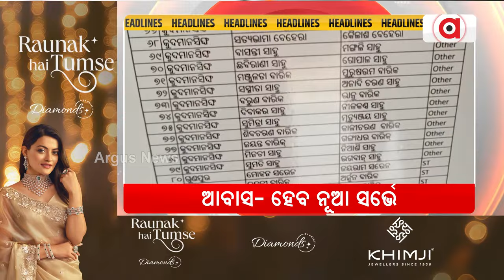Headlines 7 pm | ୧୨ ହଜାର ୧୫୬ କୋଟିର ଅତିରିକ୍ତ ବଜେଟ | 26 Nov 2024 | Argus News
+ `ଅପ୍ରସଙ୍ଗକୁ ପ୍ରସଙ୍ଗ କରୁଛି ବିଜେଡି'
+ ଆବାସ- ହେବ ନୂଆ ସର୍ଭେ
+ ସୁଭଦ୍ରା-1 କୋଟି ପାର୍